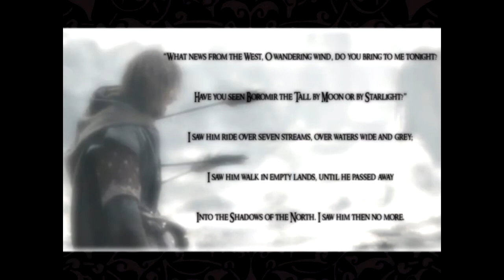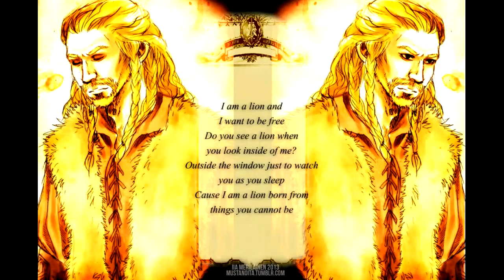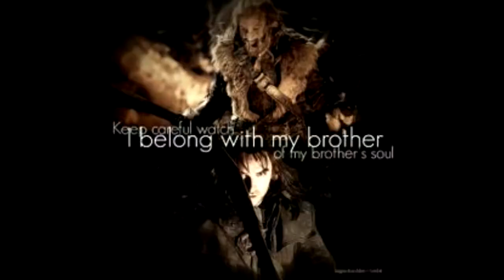Lotr & the hobbit brothers tribute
Not Yaoi just a brothers tribute. This is a fanvid I made for my favorite brother characters from lotr and the hobbit which I also don't own.